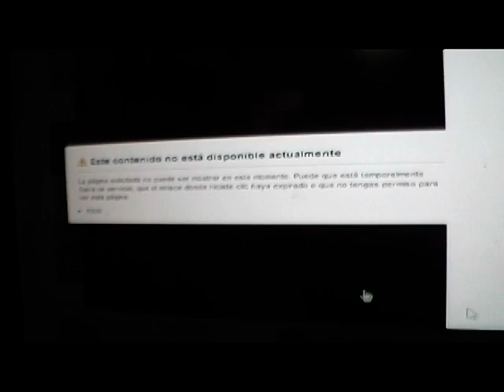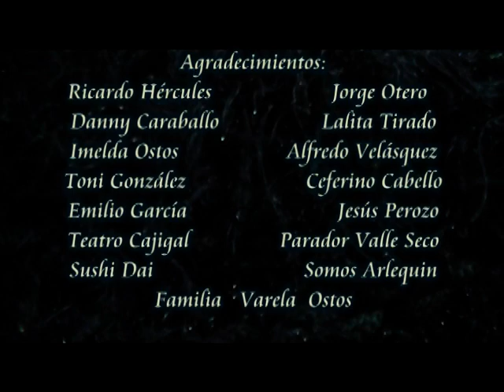"Ella es..." Cortometraje de Ivonee Varela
"Ella es..."
Guión y Dirección Ivonee Varela
Actúan:  Franky Varela   -   Cherryann Quaishe
             Danny Caraballo  -  Brat Varela
Con la colaboración especial el artsta plástico  Ricardo Hercules.
Edición:  Guelmi Varela

Participó en el Festival de Cine Comunitario FECOM 2014 en Barcelona - Anzoátegui  y obtuvo el Premio como
Mejor Actuación Masculina para Franky Varela
Participó en el Festival de Corotmetrajes Clemente de la Cerda en Anaco - Anzoátegui 2015.